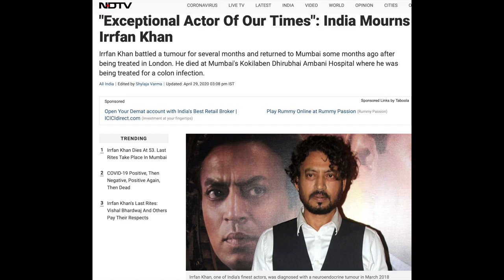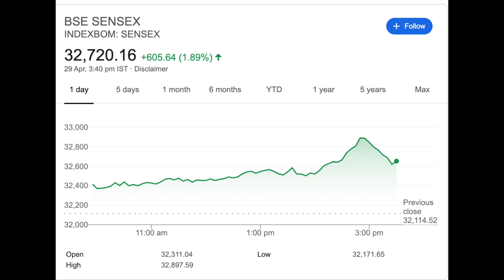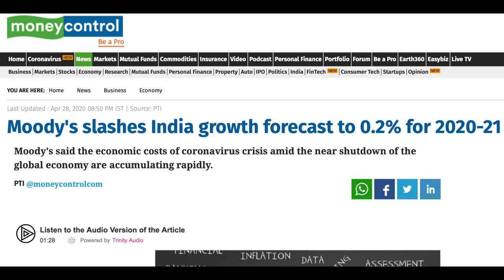Financial News in Hindi: Moody's slashes India growth forecast to 0.2% for 2020 21 and More